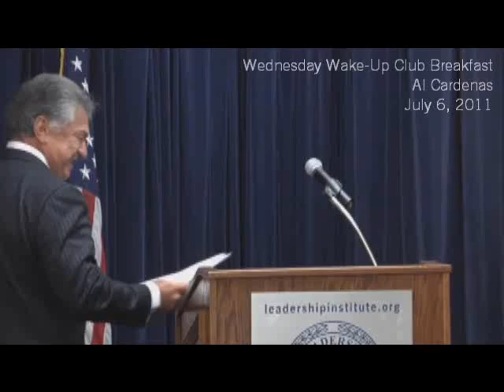Al Cardenas - Wednesday Wake-up Club Breakfast July 2011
Al Cardenas, Chairman of the American Conservative Union, speaks at the Leadership Institute's July 6, 2011 Wednesday Wake-Up Club Breakfast. The views expressed in this video are those of the speaker. These views should not be construed as the views of the Leadership Institute, as an attempt to aid or hinder the enactment of any legislation, or as an intervention in any political campaign for public office.